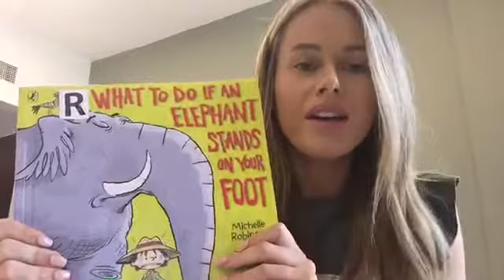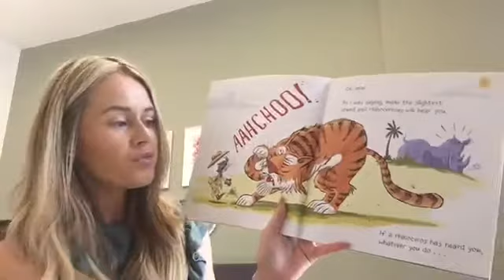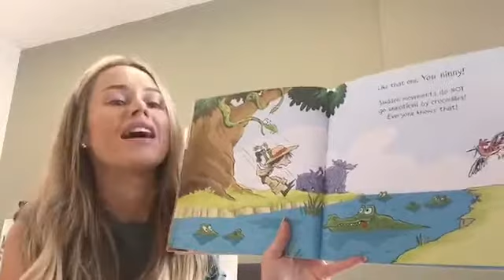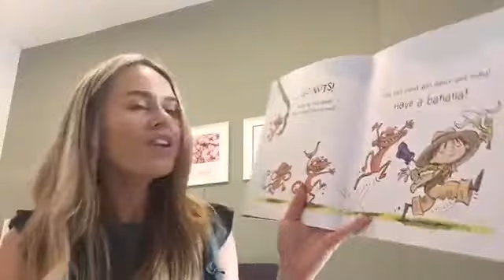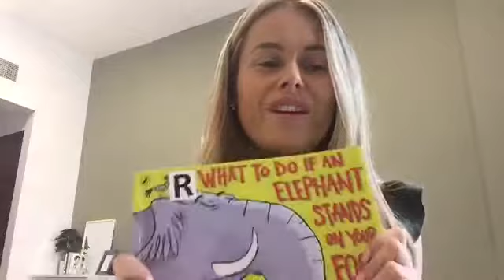Story Time - What to do if an Elephant Stands on Your Foot